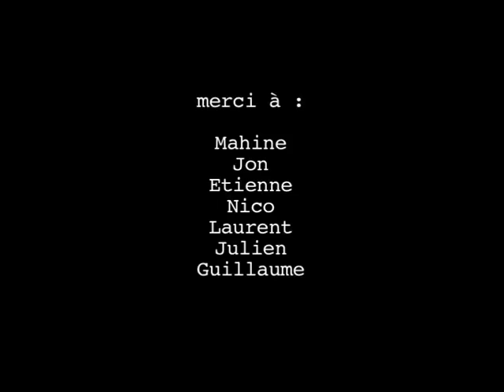Cinéma expérimental : Retour à la folie (ou le fantôme de J.P. Melville) / Olivier Fouchard 2013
Retour à la folie (ou le fantôme de J.P. Melville) / Olivier Fouchard 2013

"Nouveau joyau de recyclage ou plutôt de nouveaux cycles qu'on ne peut qualifier ni de 'found-footage' et encore moins de 'stock-shot', mais de 'film d'appropriation et de détournement'."
- Stefano Ceccarelli

Olivier FOUCHARD
(1969- )
Nationalité française

Réside et travaille à Saint-Maurice-des-Lions (FRANCE).

Diplômé des Beaux-Arts de Grenoble, Olivier Fouchard, artiste depuis toujours et Trameur-Peintre (depuis 1986) a produit et produit depuis le milieu des années 90 un nombre remarquable de films et de vidéos. Comme un alchimiste, il maîtrise, grâce aux techniques de laboratoire artisanales, la plupart des étapes de fabrication des films argentiques. Sa sensibilité et son regard de peintre donnent à ses films une matière et des couleurs une puissance visuelle rare.

Olivier Fouchard co-réalise également des films avec Mahine Rouhi depuis 1999 au sein des Ateliers Cinématographiques D'Artistes ou "Laboratoires Indépendants" tels que: L'Abominable (Asnières / Seine) et l'Atelier MTK (Grenoble) Mire (Nantes) ...

Ces films sont distribués en France chez Light Cone (Paris) et / ou le Collectif Jeune Cinéma (Montreuil).

Olivier FOUCHARD
(1969- )
French nationality

Lives and works in Saint-Maurice-des-Lions (FRANCE).

A graduate of Grenoble Fine Arts, Olivier Fouchard, a lifelong artist and Trameur-Painter (since 1986) has produced and produced a remarkable number of films and videos since the mid-90s. Like an alchemist, he masters, thanks to artisanal laboratory techniques, most of the stages of making silver films. His sensitivity and painter's eye give his films material and colors with rare visual power.

Olivier Fouchard has also co-directed films with Mahine Rouhi since 1999 within the Ateliers Cinematographic D'Artistes or "Independent Laboratories" such as: L'Abominable (Asnières / Seine) and Atelier MTK (Grenoble) Mire (Nantes). ..

These films are distributed in France by Light Cone (Paris) and/or the Collectif Jeune Cinéma (Montreuil).